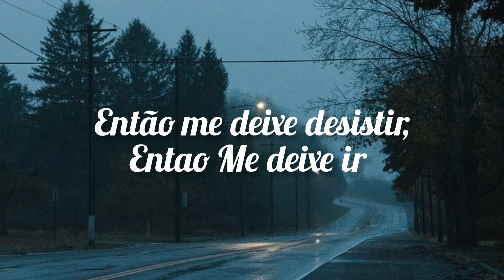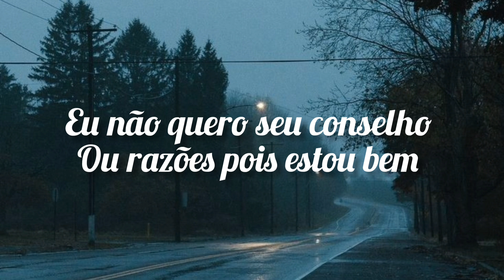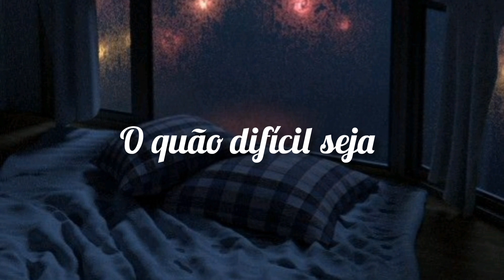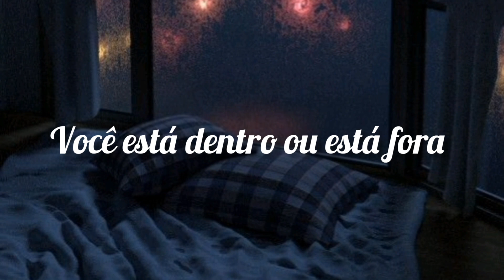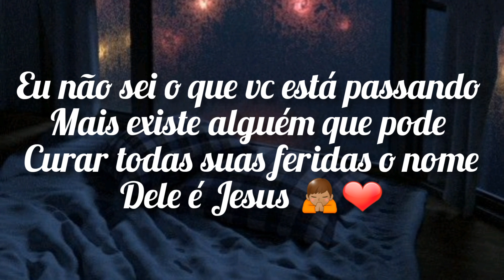escute essa música se vc é adolescente you don't know 😢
hoje estou trazendo um vídeo pra vcs pra
todos adolescentes deveriam escutar essa música  , espero que gostem.

nome das musicas :you don't know × are you with me mashup

sai vídeo novo no canal toda semana
▶️segunda
▶️quinta
▶️sábado
▶️12:00 hs  ou as vezes 18:00 hs